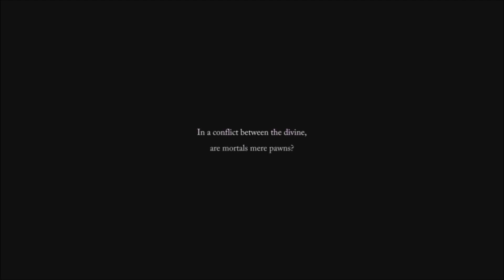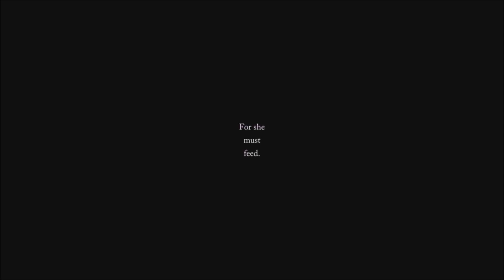Lords of the Fallen co op (PS5) gameplay live stream pt80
AS LONG AS YOU ARE HERE TO HAVE FUN AND HAVE A GOOD TIME AND RESPECTFUL YOU ARE WELCOME HERE please subs my best friend channel